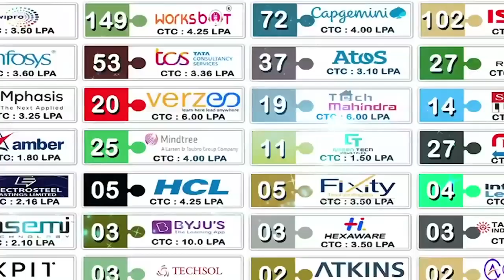పోలేర‌మ్మ హుండీల ఆదాయం రూ.4.30 ల‌క్ష‌లు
- ఎండోమెంట్ ఇన్‌స్పెక్ట‌ర్ శ్రీ‌నివాసులు